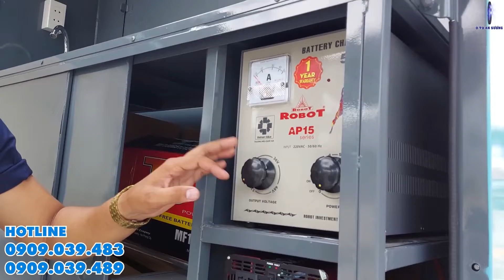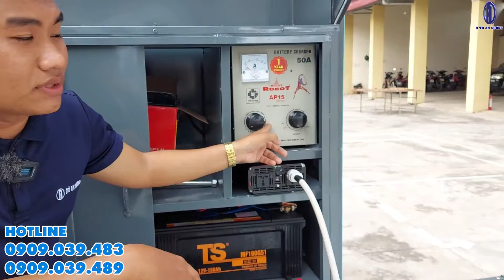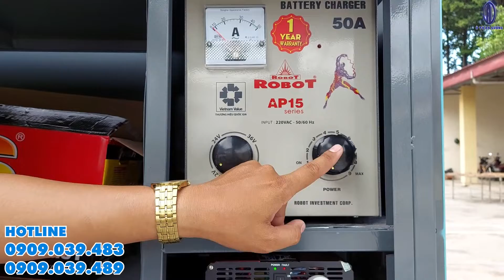Hệ Thống Điện Sử Dụng Trên Xe Bán Hàng Lưu Động | Phần 2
Hệ Thống Điện Sử Dụng Trên Xe Bán Hàng Lưu Động
Xe bán hàng lưu động hay còn gọi xe tải thùng cánh dơi là dòng xe có mô hình độc đáo được rất nhiều người tiêu dùng đánh giá bởi tính “ Tiện lợi – Nhanh gọn “.Xe tải bán hàng lưu động được thiết kế chuyên dùng cho đối tượng khách hàng chuyên chở bán hàng lưu động như : quần áo, bánh kẹo, quầy Cafe lưu động... Đặc biệt rất thích hợp cho việc kinh doanh quầy hàng lưu động trong các khu công nghiệp, khu xây dựng, dự án...
🏣CÔNG TY CỔ PHẦN Ô TÔ AN SƯƠNG